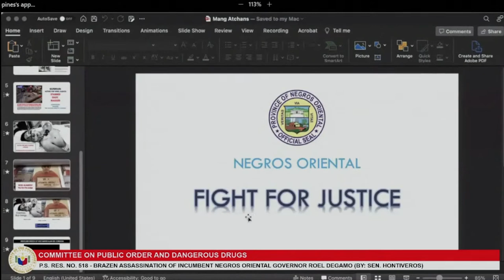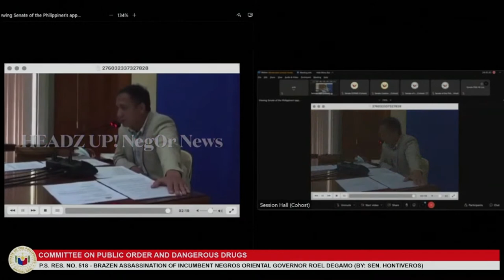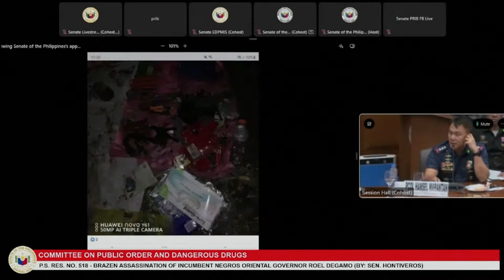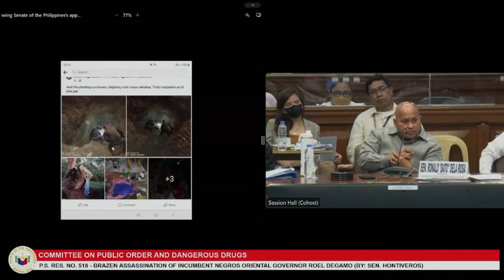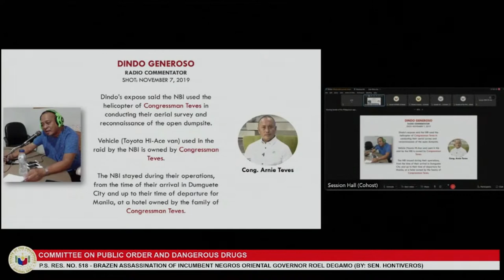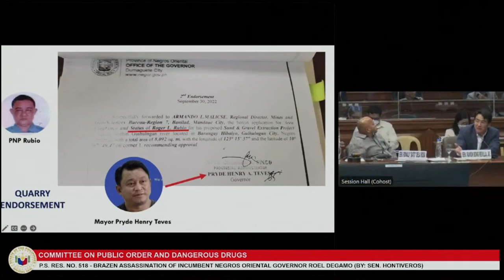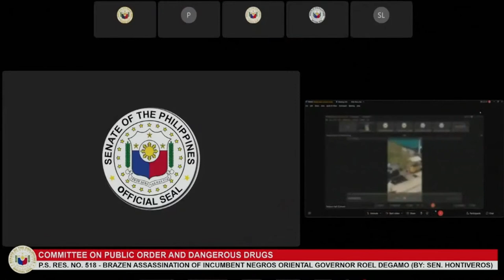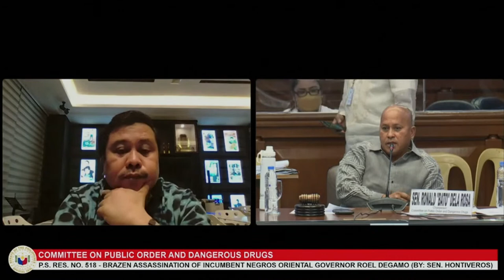LIVESTREAM: Senate hearing on the killing of Negros Oriental Gov. Roel Degamo - Replay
Watch the continuation of the Senate hearing on the killing of Negros Oriental Gov. Roel Degamo.